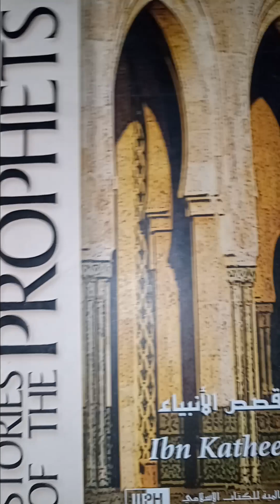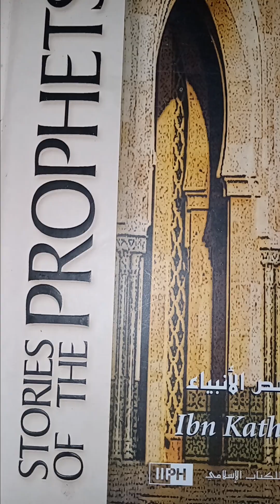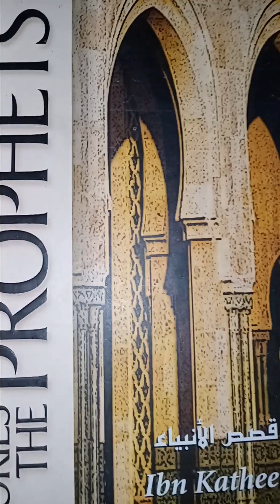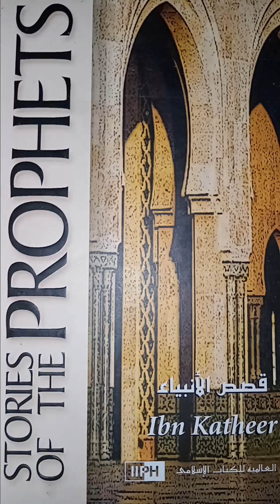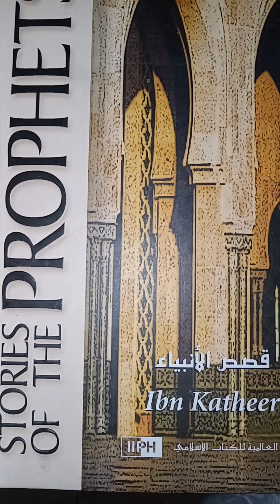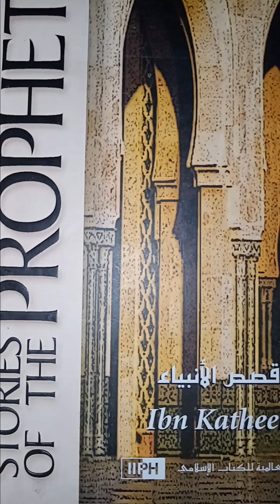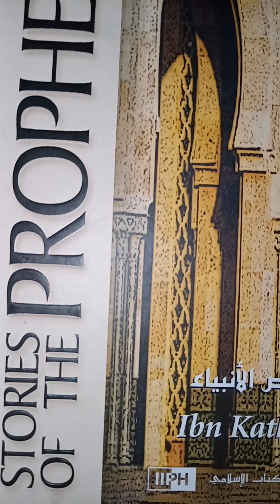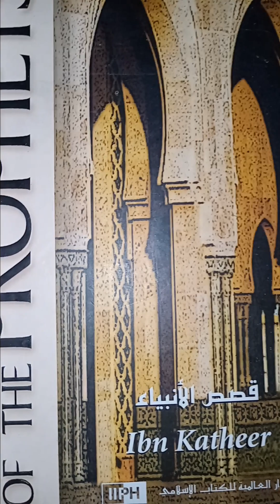V.60(Legendary Stories of Prophets Alayhimu'Ssalaam)Prophet Jesus son of Mary*BT Him&Yushua*